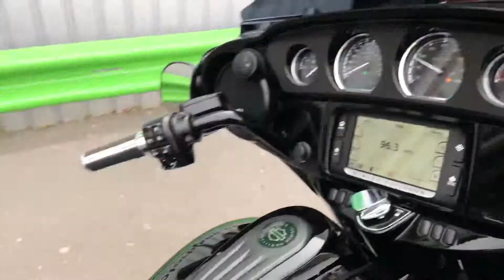Harley Davidson CVO Street Glide 1801cc Screaming Eagle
A stunning CVO Street Glide with huge specification!
Just 2116 Miles from new!
For a full range of used motorcycles in stock visit our